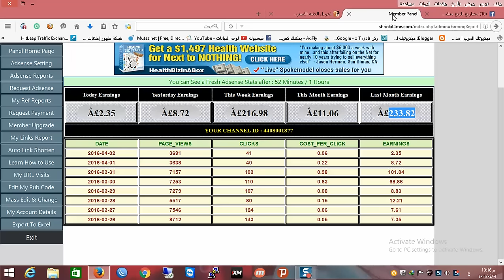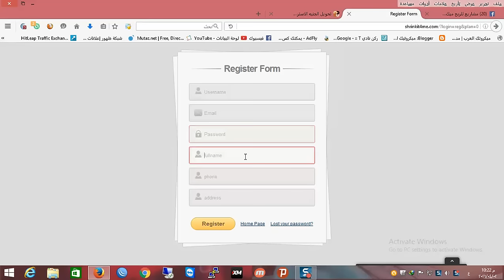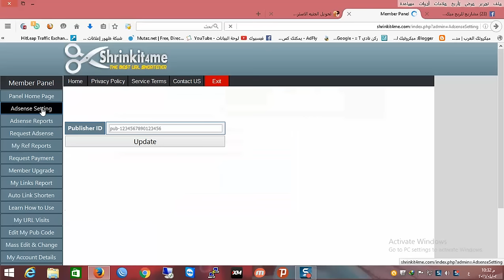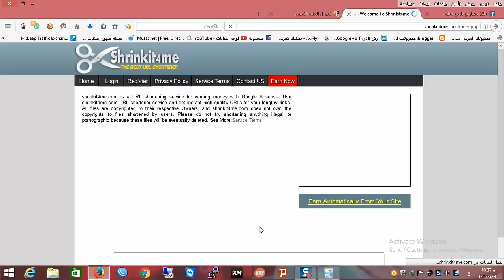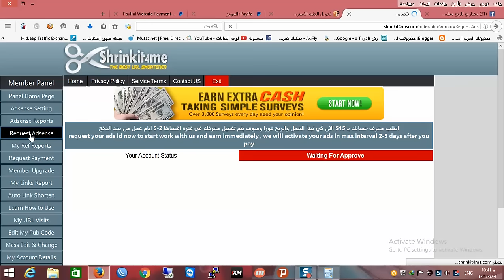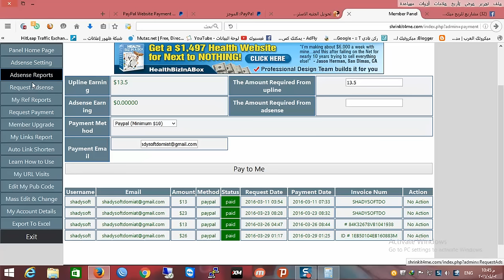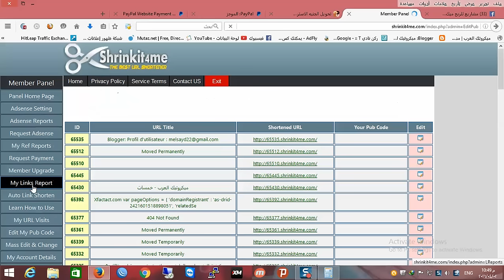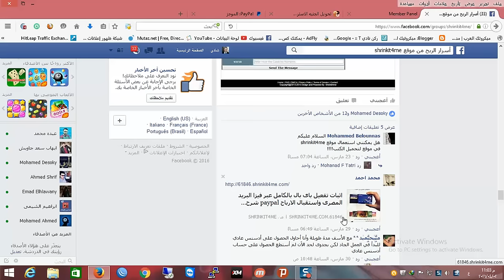الشرح الشامل عن موقع الربح من الانترنت shrinkit4me وكيف تحصلت على 600$ ربح